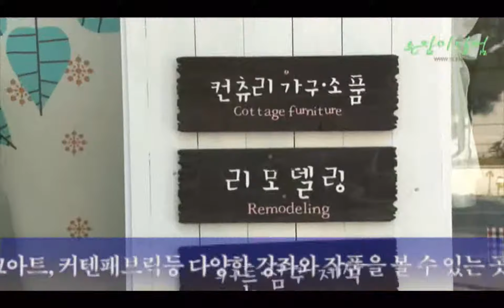[손잡이닷컴] 109회 DIY강좌_광주올리브그린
손잡이닷컴 무료DIY강좌 전국투어 109회 광주올리브그린